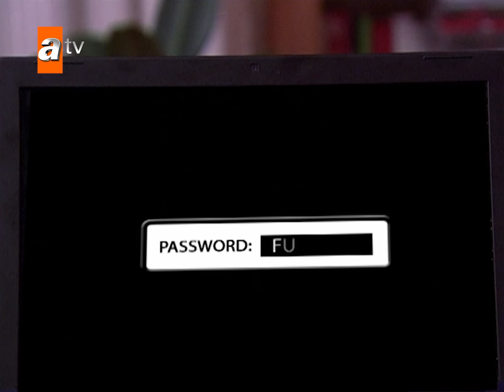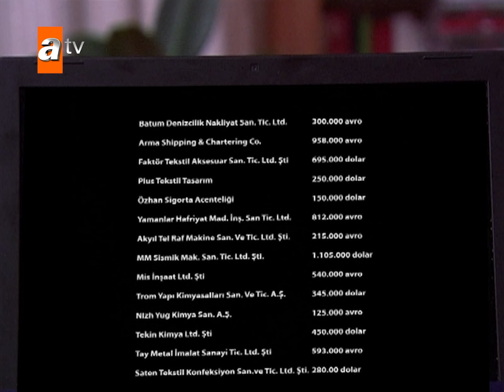Maraz Ali'nin yeni hayatı - Adanalı Efsanesi